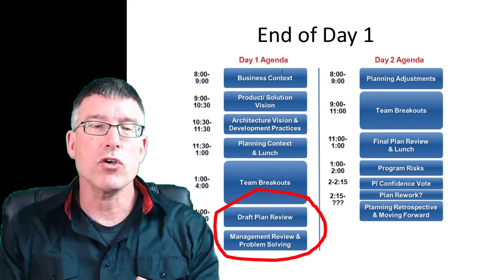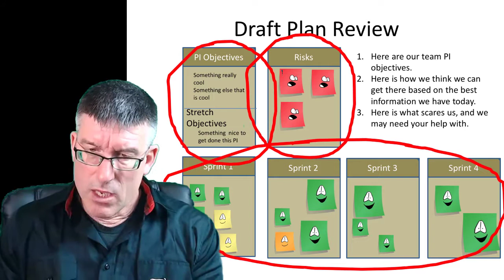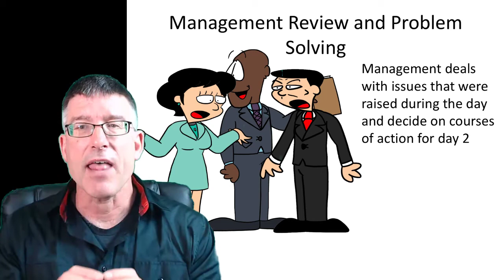07 pi planning end of day 1